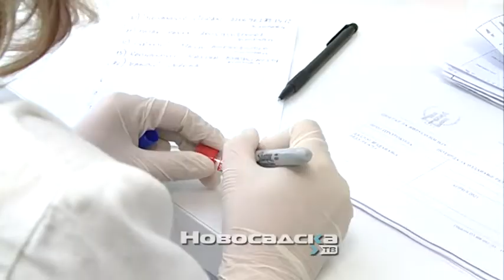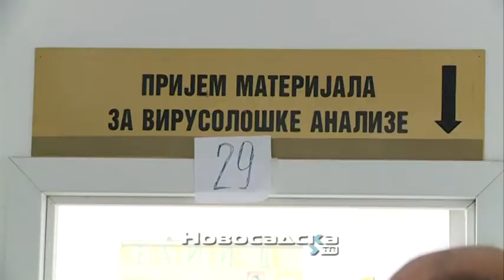Istraživanje o postojanju antitela kod vakcinisanih osoba